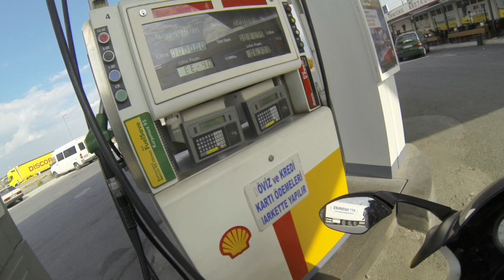Georgia Armenia 2018, Day 3